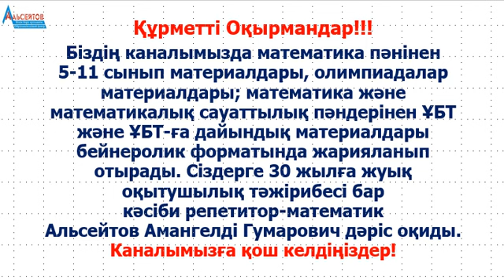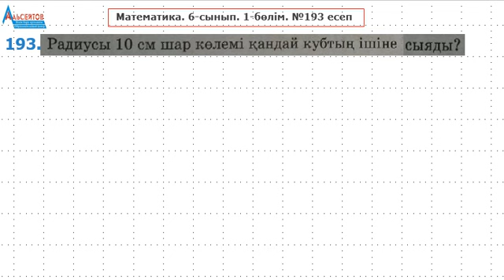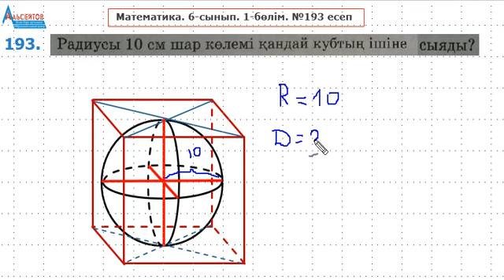Математика. 6-сынып. №193 есеп | Радиусы 10 см шар көлемі қандай кубқа сыяды? | Альсейтов ББО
Математика. 6-сынып. №193 есеп | Радиусы 10 см шар көлемі қандай кубқа сыяды? | Альсейтов ББО атты бейнеролик. Бұл бейнероликте 6-сыныптың Математика оқулығының 1-бөлімінің №193 есебі толық шығарылады. Бұл Радиусы 10 см шар көлемі қандай кубқа сыяды? деген есеп.